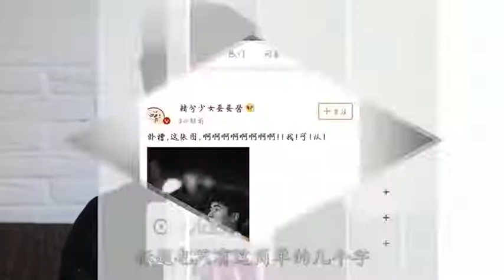【娱乐八卦】吴磊、刘昊然罕见同框合影，气质差距一目了然！